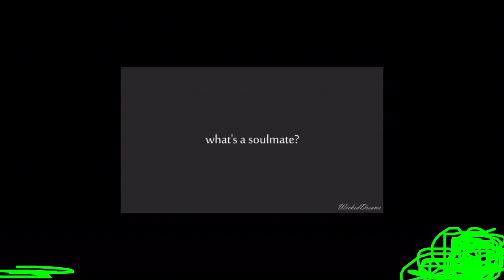Snowbarry/Savifrost ||Remind me to forget-Kygo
Snowbarry/Savifrost/Caitlin&Barry/Savitar&KillerFrost
The song is Remind me to Forget by Kygo

I know I’ve been posting a Bunch of videos today but I’m sick and At home and Can’t sleep. So I decided to make some videos for you guys.
I have a Video Coming out tomorrow Which is another Snowbarry Edit

Also don’t forget to Comment Dow Below What Song You Guys want Kara & I to sing. We are half way to 💯!!!😄😄😄😄

Shoutouts
@Lol  Awesome Kid
@Doggo dog
@Emma Cabral
And Lastly

👋 Peace 👋